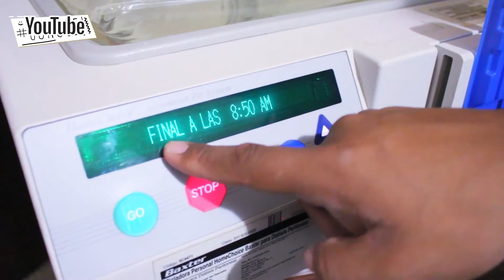Reportaje Dr Montufar Prog No 167